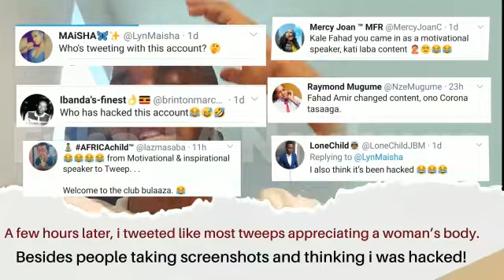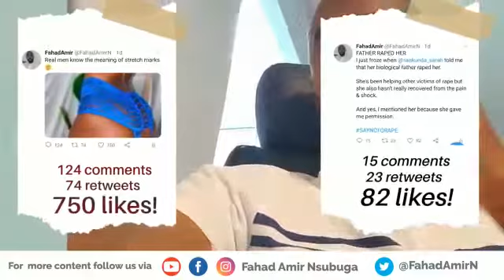THE NUDE PICTURE (english)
This is an English version of what people take as a priority